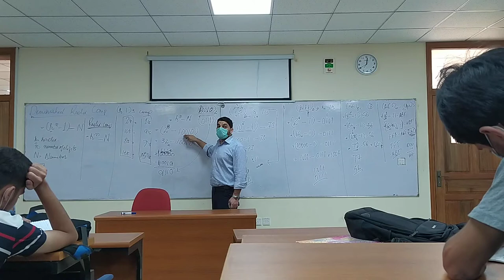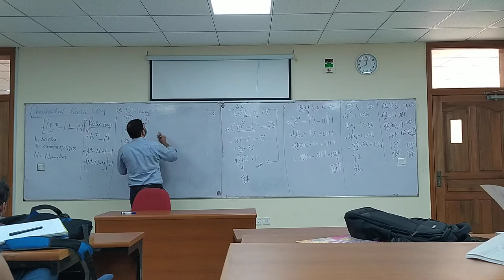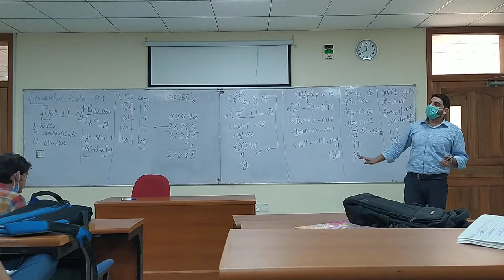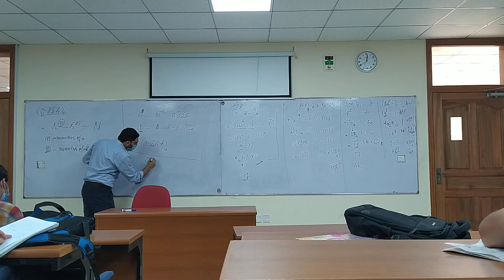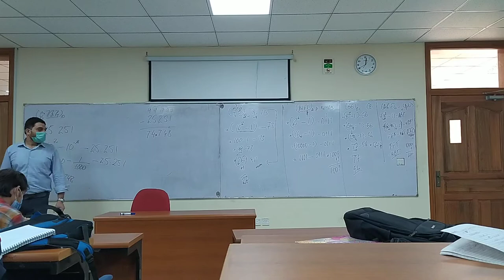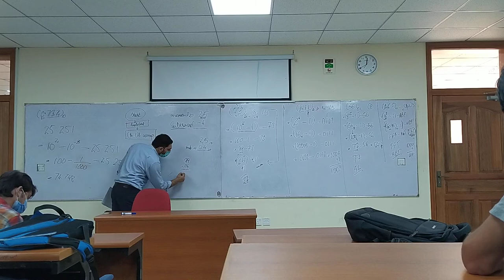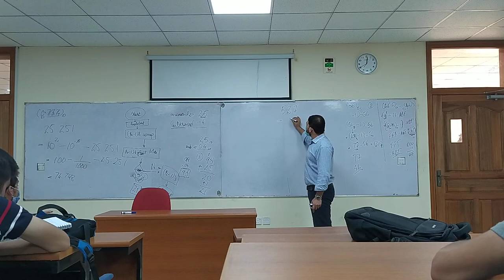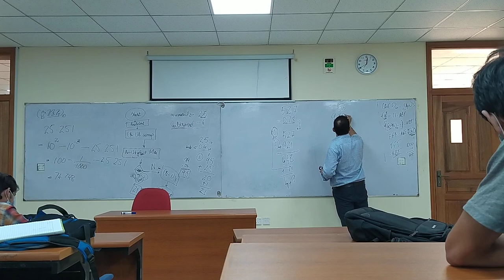Lecture-5-3(Radix Complement)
Radix Complement(2's , 8's ,10's and 16's)